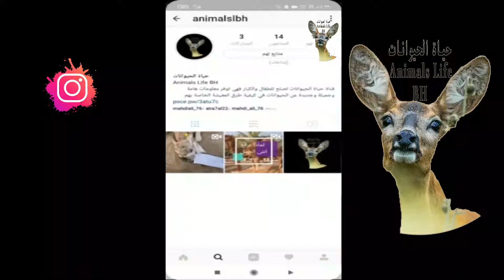مولود جديد لحيوان «أبو عدس» المهدد بالانقراض.. صاحب الألوان المتغيرة / طريقة توثيقة وترقيمة /Addax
.«أبو عدس» أحد أنواع الظباء الصحراوية المهددة بالانقراض، وورد ذكره في التوراة وترجم هذا الاسم على أنه أبو عدس هذه الحيوانات قريبة من مختلف أنواع المها، إلا أنها تختلف عنها من جهة امتلاكها لأسنان مربعة شبيهة بأسنان الماشية، وافتقادها للغدد المفرزة للمسك على وجنتيها.

ويتغير لون شعر حيوان أبو عدس بتغير الفصول؛ حيث تكون بيضاء في الصيف بنية في الشتاء، أما مها أبو عدس فتعيش في المناطق الصحراوية وتتغذى على الأعشاب وأوراق أي صنف من الشجيرات ولا تشرب الماء في العادة؛ بل تحصل على كل العصارات التي تحتاجها من النبات الذي تأكله هذا الصنف من الظباء ليلي النشاط وتبقى خاملة خلال النهار لتحافظ على نشاطها ولتتفادى ارتفاع حرارة جسدها.

وهذه الرسومات عثر عليها في المقابر المصرية القديمة، وتظهر وكأنها تم الاحتفاظ بها كمواش مستأنسة قرابة العام 2500 ق.م.
.Welcome to the Animals Life channel. Channel specializes in the wonders and oddities of this world of animals

.مها ابو عدس - Have you seen the mention of Maha Abu Adass and heard his voices? So watch and enjoy
.Animals Life is a place for all things animals and for animal-lovers alike. Take a journey through the animal kingdom with us and discover things you never knew before, or rediscover your favorite animals!